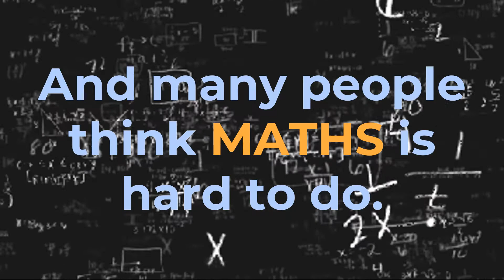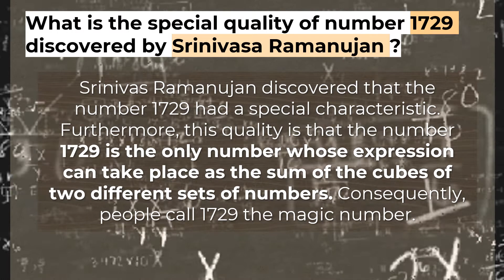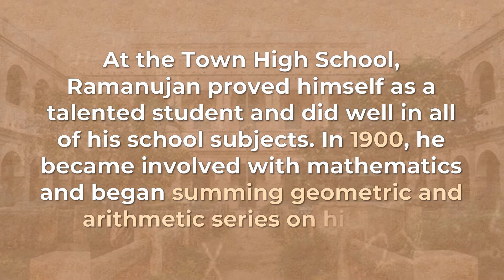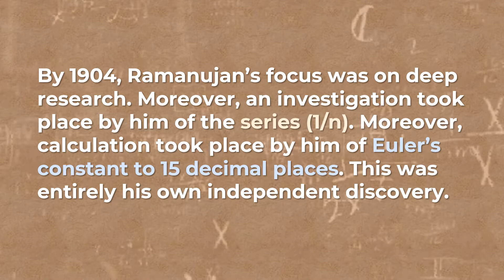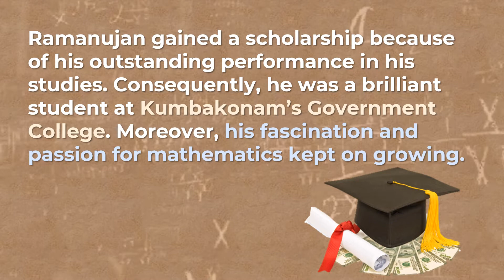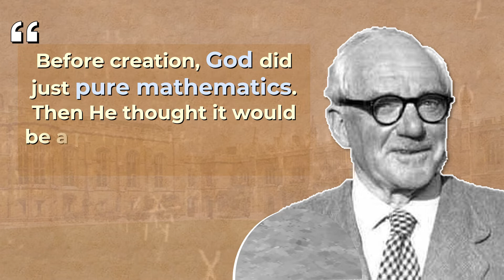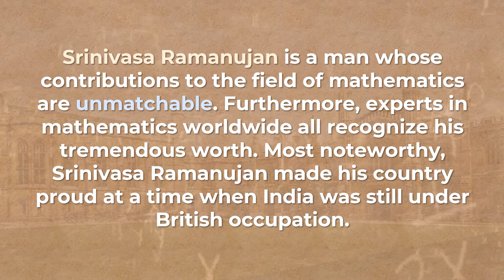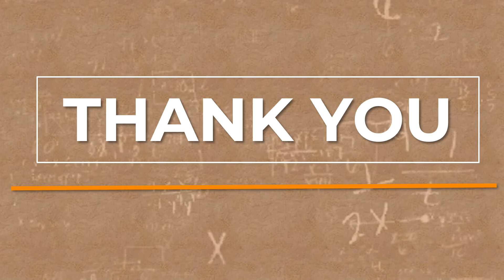National Mathematics Day | Birth Anniversary of Srinivasa Ramanujan | Created By Arka Majumdar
On 22 December, every year, we celebrate National Mathematics Day.
On this day, a great mathematician was born. He was an Indian. His name was Srinivas Ramanujan.
I did my best to bring out his achievements and about his life in this video. His contributions towards mathematics are unmatchable.